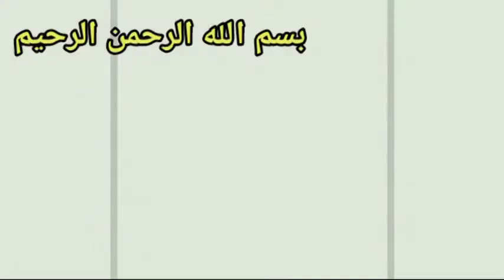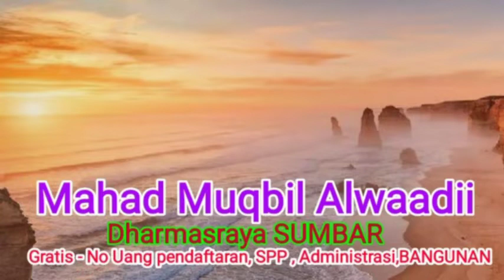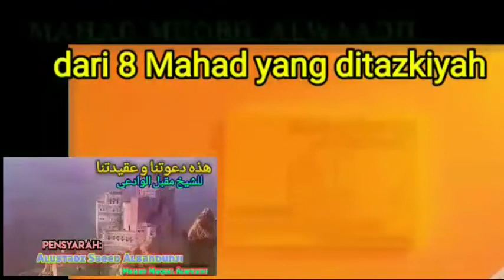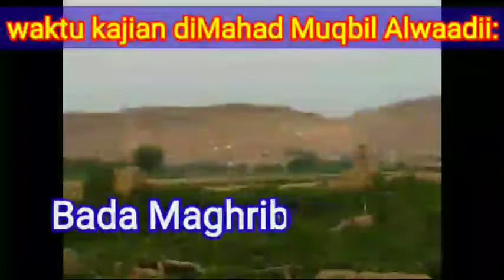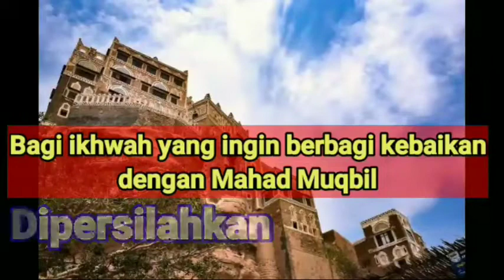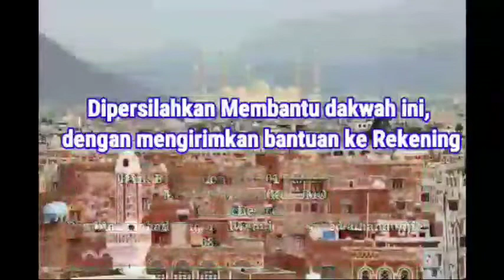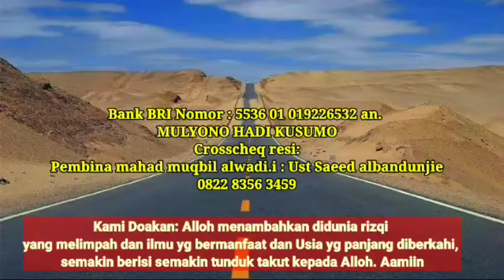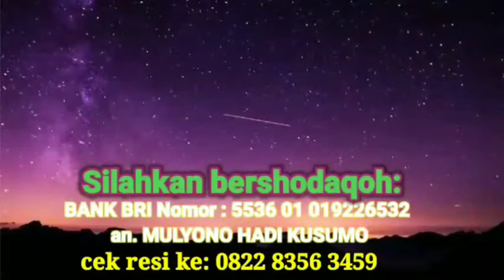DAUROH TIKE/MAMUJU UTARA 02 : SOAL JAWAB